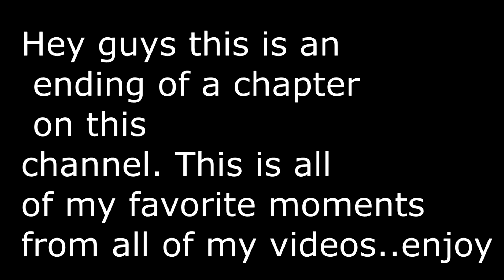An ending to a chapter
Thank you guys for watching all of my gaming videos this will be a completion of all my funny moments from all the channel there will only be parts in here that i thought were the funniest. The next part of the channel Ill be uploading vlogs and fishing videos or just funny videos in general. I will at times might make a little video that something funny happened while playing video games but I am mostly done for now...Thank You